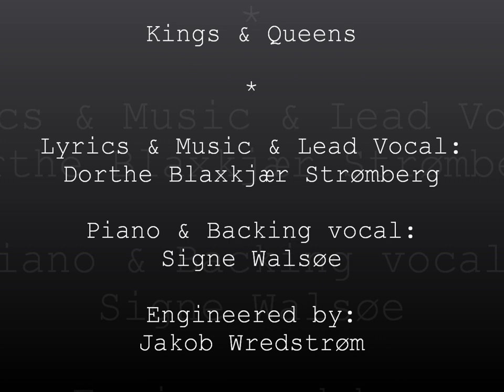Dorthe Blaxkjær Strømberg - Kings & Queens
Lyrics & Music & Lead vocal: Dorthe Blaxkjær Strømberg
Piano & Backing vocal: Signe Walsøe
Engineered by: Jacob Wredstrøm